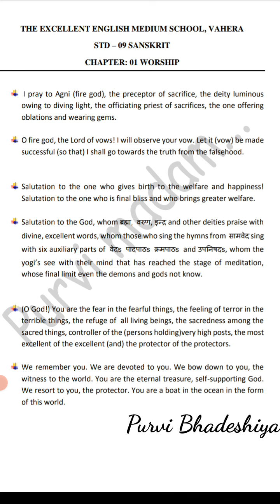# Sanskrit translation # Class_9 # Chp_ 1 WORSHIP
# English medium
# Sanskrit Translation
# G.S.E.B